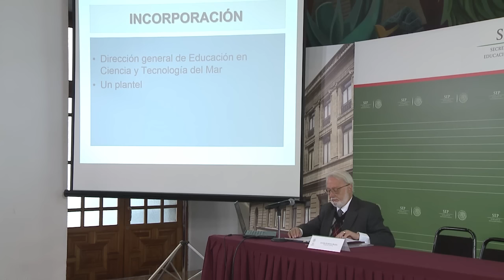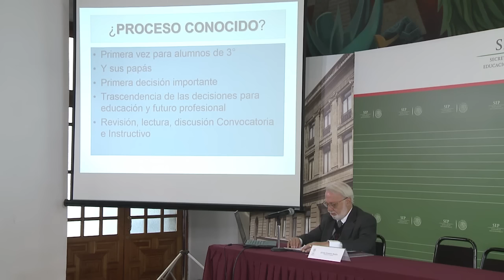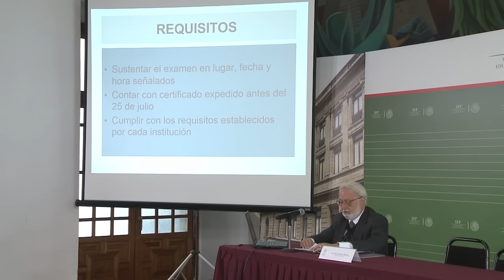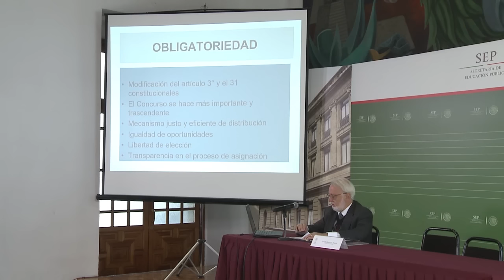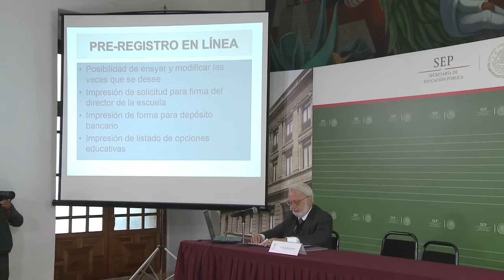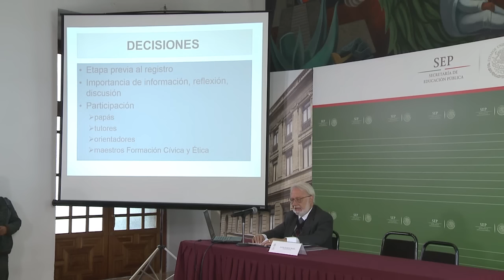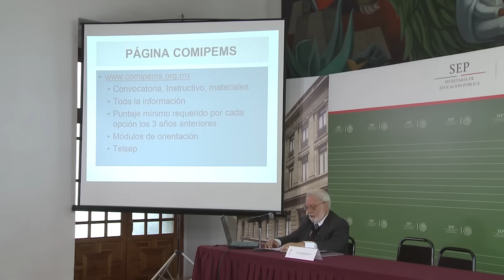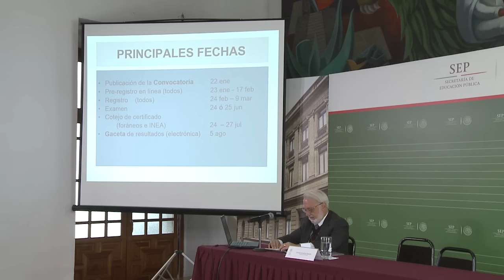Concurso de Asignación 2017 - COMIPEMS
Mensaje del vocero de COMIPEMS, Javier Olmedo Badía, sobre el Concurso de Asignación 2017.